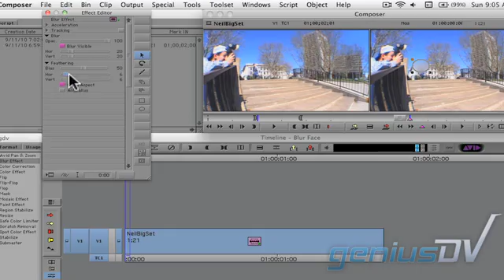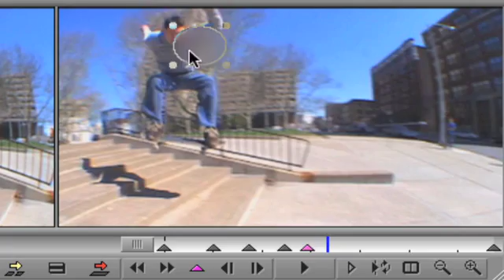Blur Face effect with Avid Media Composer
Using Avid Media Composer, learn how to blur out a person's face without having to generate tracking data.